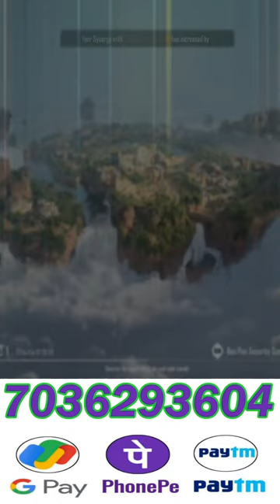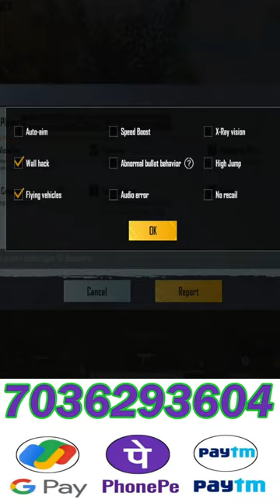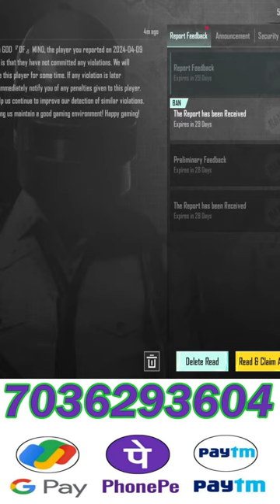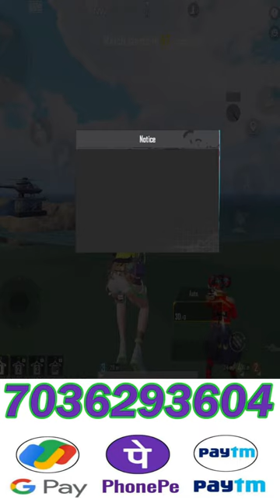😡RUSH GAMEPLAY IN CONQUEROR 😡 LOBBY shortslive shortfeed bgmilive #421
BGMI LIVE TTS YT GAMER Road To 2k sub
My Self Sangameshwar
Device : Ipad 9th Gen
Without Gyro
Language  : Telugu &  Hindi
Donate through paytm, Phonepay or Gpay :- 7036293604 (Calls will not be answered)